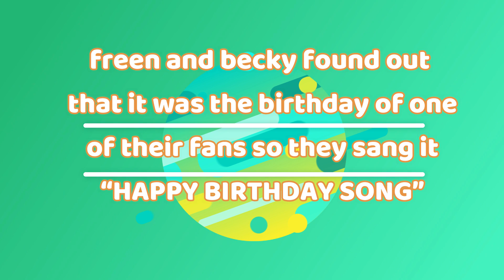FREENBECKY found out that it was the birthday of their fans so they sang it “HAPPY BIRTHDAY SONG”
Soo FUNNY.. FREEN AND BECKY
New version “HAPPY BIRTHDAY SONG”
freen and becky found out that it was
the birthday of their fans so they sang it